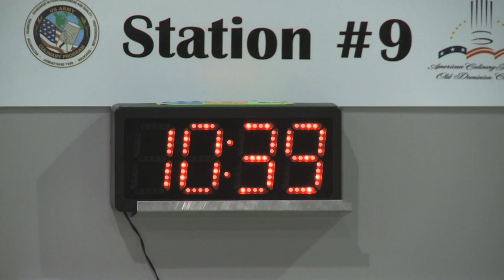MilitaryChefs.com - Team USA taking part in the International Mystery Basket Challenge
- This edition features a story about Team USA taking part in the International Mystery Basket Challenge during the Military Culinary Competition at Ft. Lee